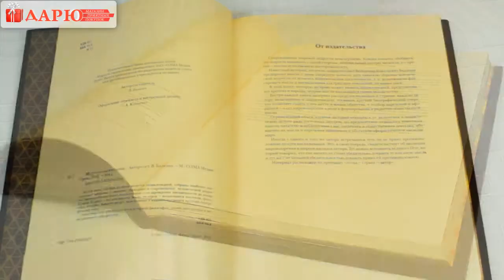Мудрость тысячелетий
Книга адресована всем, кто интересуется историей философии, науки, литературы и желает расширить свой кругозор.
Размер: 26,5х21х3 см